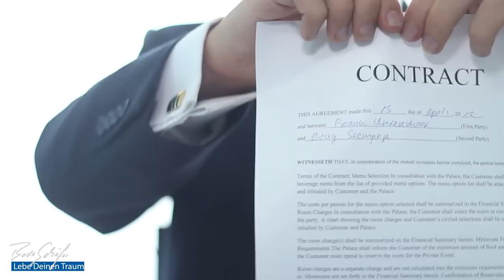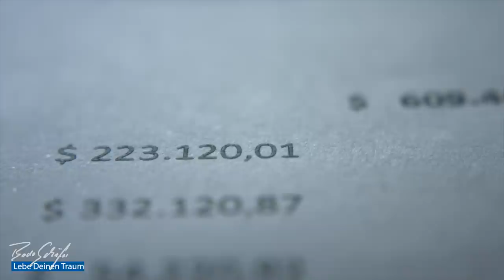Die schockierende Wahrheit Über Geldbildung! Warum wird dasThema in der Schule ignoriert?